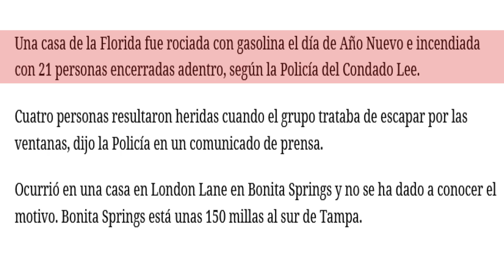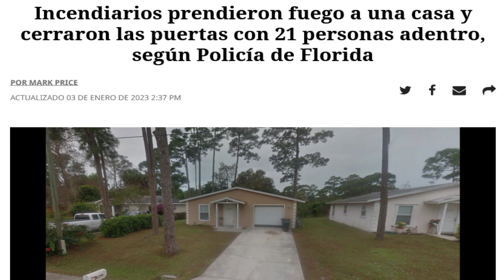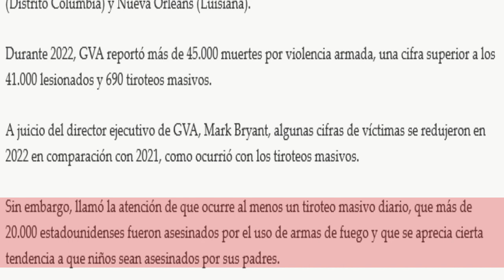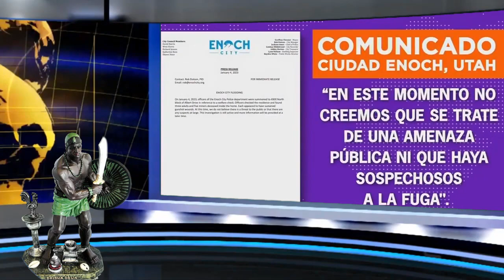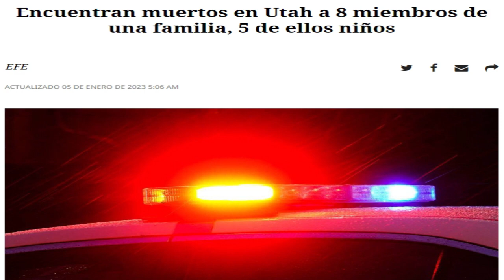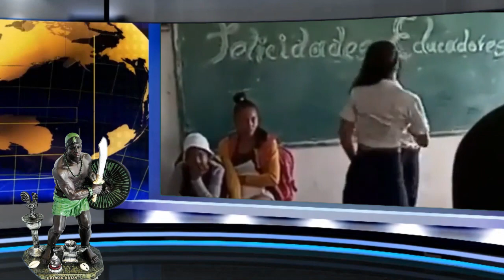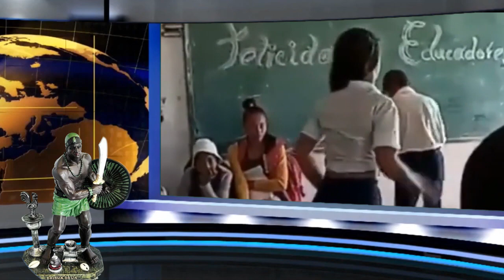Se soltó el León. La chivatería rompe el termómetro en Miami.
Desatada epidemia de chivatería dentro de la industria del odio. Todos buscan destacarse y algunos ya hasta colaboran publica y directamente con las autoridades cubanas. Perreo en Cuba y balas y drogas en Miami, conozca la verdad sobre el tema.